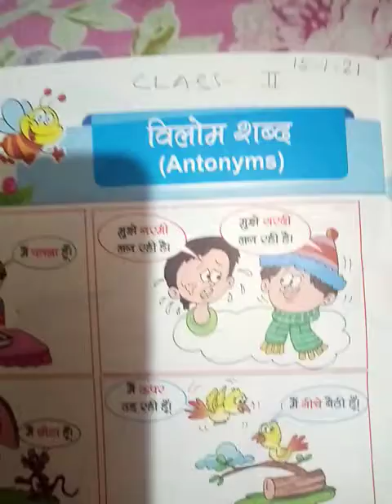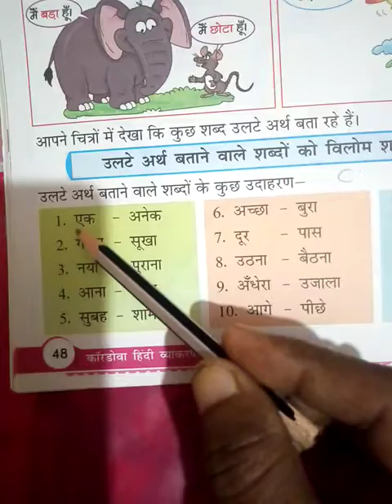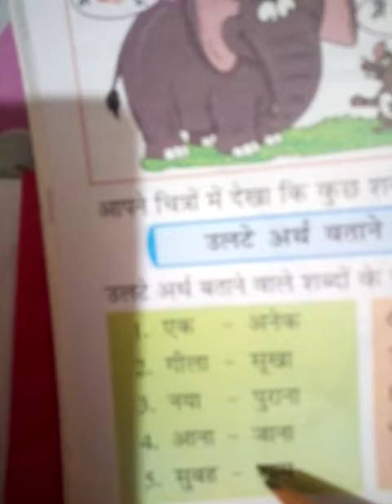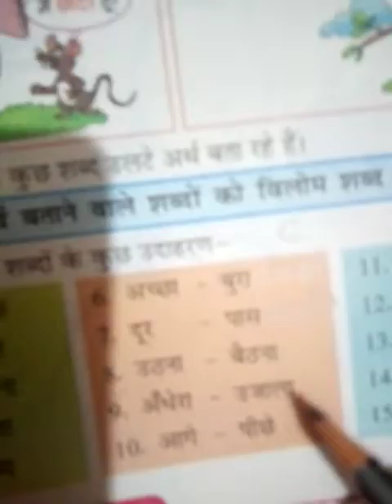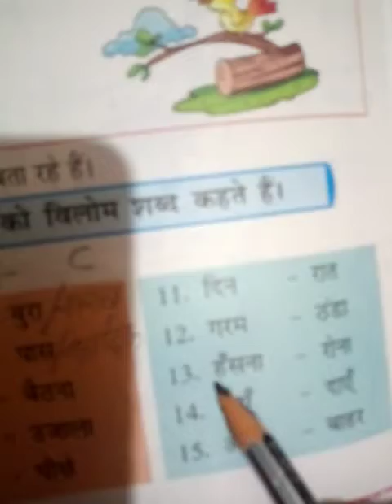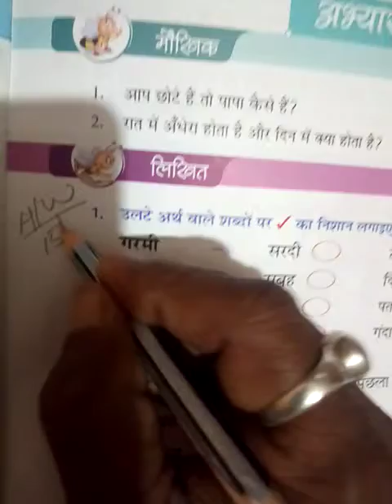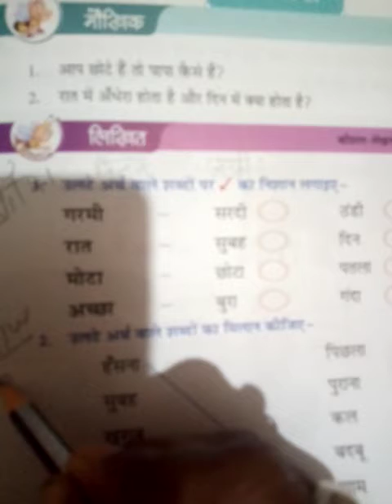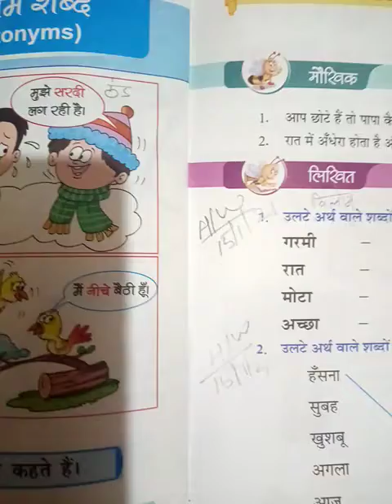Class - 2- विलोम शब्द